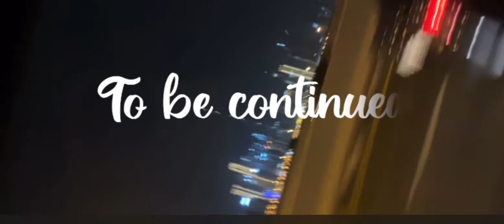Desert Safari, Meena Bazaar, Belly Dancing and much more | Exploring Dubai | Part 2 | LivInfi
Hey Everyone,

Dubai Vlog Part 2

This video is about my first foreign trip to Dubai with my siblings. I had a great time, with my siblings filled with fun, laughter and amazing memories. These are some memories i will cherish forever! This video talked you through different places at Dubai namely Meena Bazaar, Desert Safari and exploring various activities like sand dune bashing and much more! It was once in a life time experience

Let’s grow our community with Love and Gratitude 💕

Ps: I shoot all my videos on my phone, and edit them using editing software using phone! Find it pretty convenient.😄

Random things I used for the shoot

2. Thumbnail edit using Canva